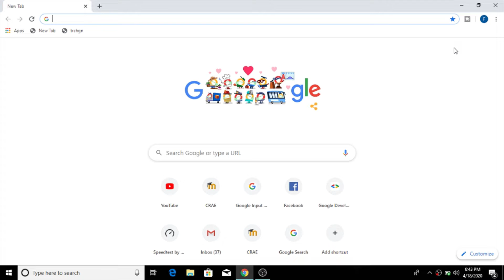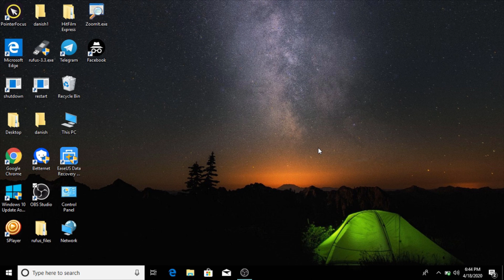How to Block Any Website Notifications on Google Chrome-Chrome Desktop Notifications Virus Settings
Hello Friends
Agar aap ek computer expert hai or computer ki padhai kar rahe hai ya fir aapko computer me janna or sikhna accha lagta hai to ye tricks aapke bahot kaam aane wala hai agar video achi lge to video ko please like share or humare channel ko subscribe jrur kriyega.

Thanks..